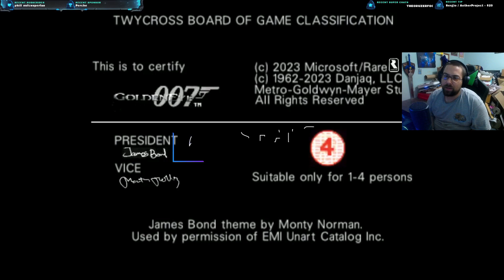GoldenEye 007 Bunker #2 Black Ops III Custom Zombies